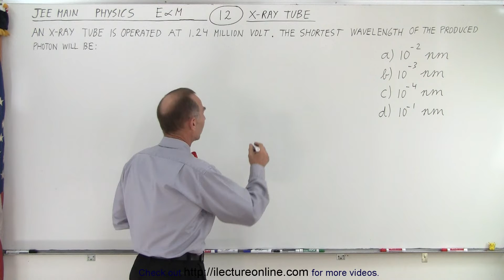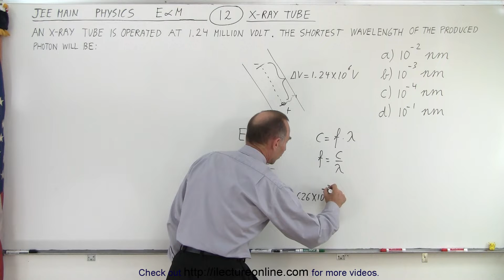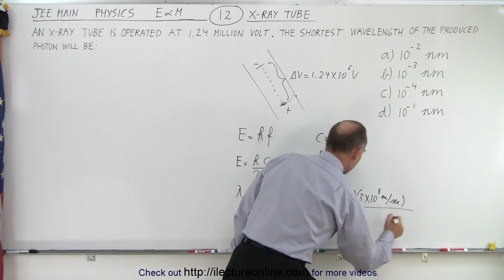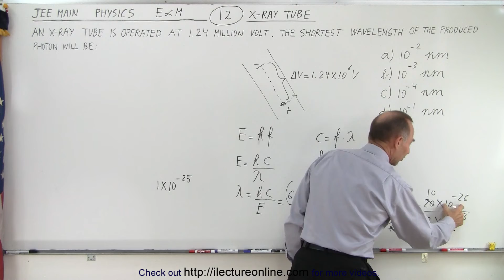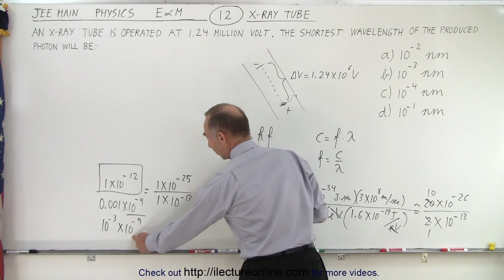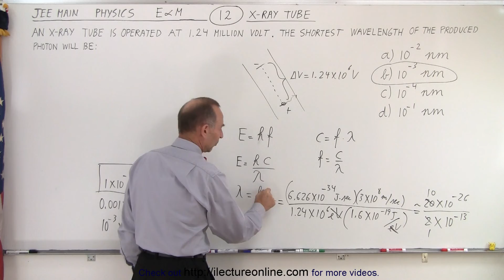JEE Main Physics E & M #12 X-Ray Tube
An x-ray tube is operated at 1.24 million volt. The shortest wavelength of the produced photon will be:
A) 10^-2nm
B) 10^-3nm
C) 10^-4nm
A) 10^-1nm